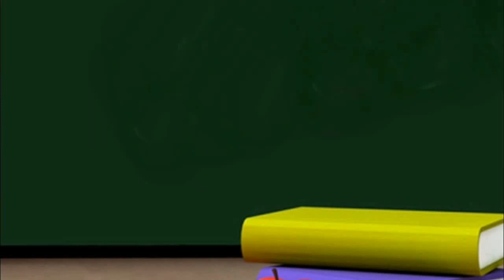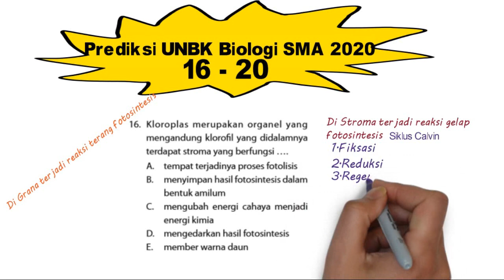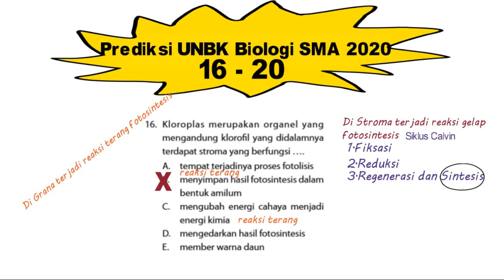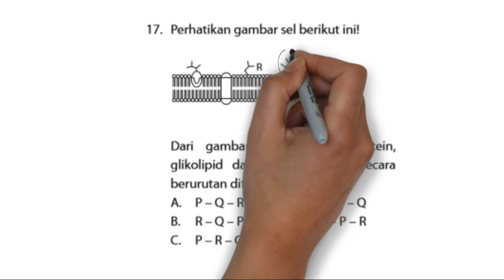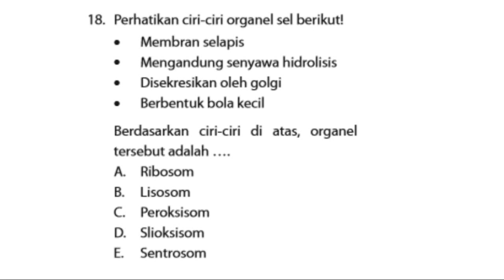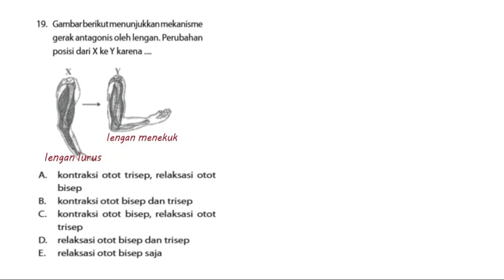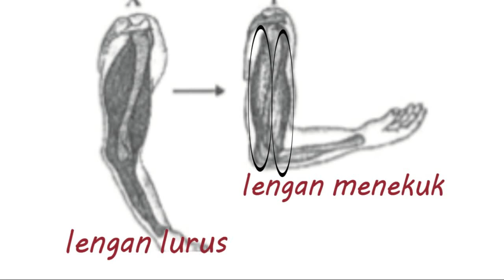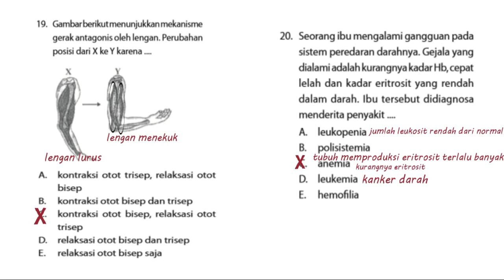Prediksi UNBK Biologi SMA 2020 no. 16-20